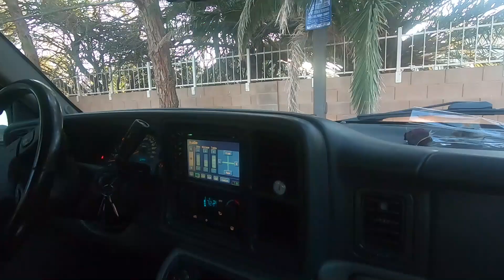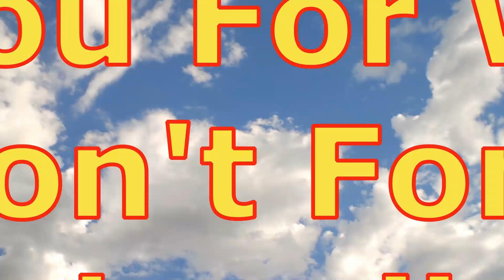BUHAY AMERICA: DUMPSTER DIVING PART 2 WITH A SHORT UPDATE OF LAS VEGAS